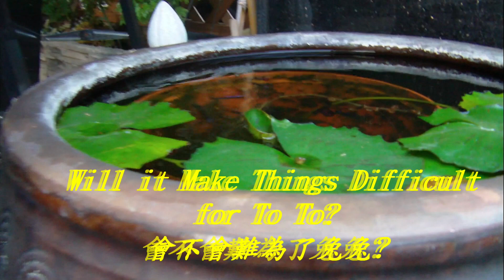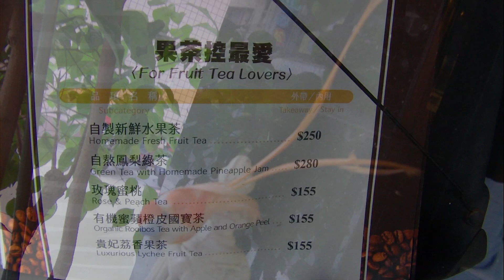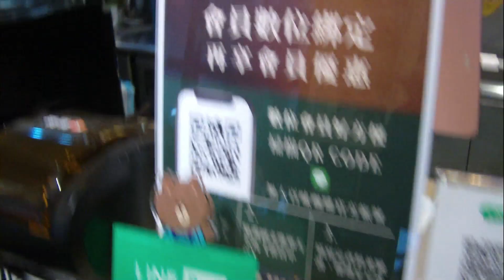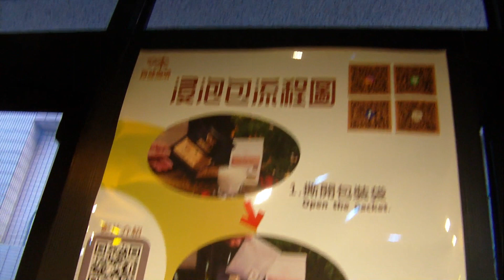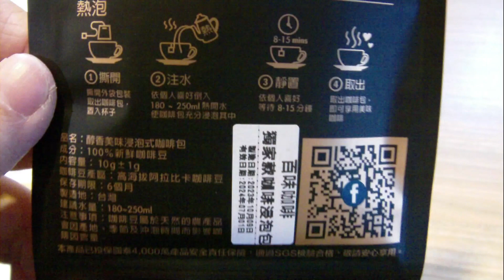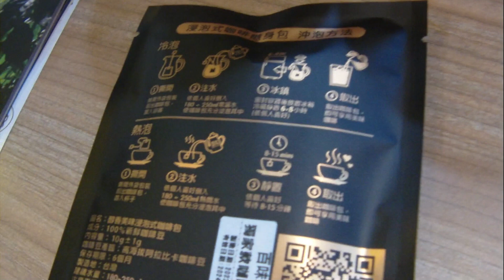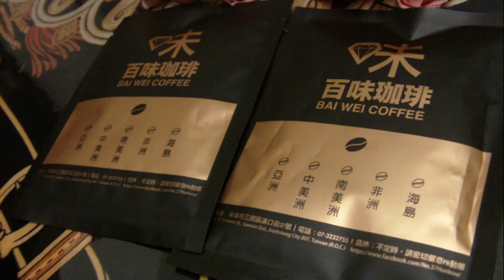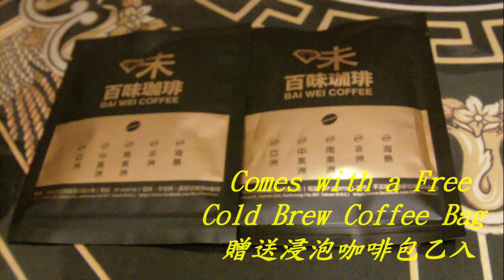Bai Wei Coffee,Kaohsiung,Taiwan 百味咖啡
Bai Wei Coffee(2024),Kaohsiung,Taiwan
百味咖啡(2024)

影片拍攝地點為#百味咖啡，位於高雄市三民區漢口街37號(搬遷至高雄市三民區大連街307號)，營業時間：10:00~19:00(改為08:00~18:00)，公休日請留意臉書公告。門口招牌寫著味咖啡世代，那是原先的舊店名，品牌中的「味」代表他們對咖啡的想法及品質的要求，logo有個小鑽石，則意喻百味咖啡想給客人最好的。百味咖啡講究最佳風味，咖啡皆為現磨現沖，看著手沖過程、享受咖啡香氣相當療癒。
百味咖啡官網：
「百味咖啡」這間位在高雄後火車站的巷弄咖啡館，於2016年創立，是高雄第一間踏上第四波精品咖啡浪潮的自家烘焙咖啡豆專門館。純粹而真實的感動來自於內心：品牌中的『味』在其表現對咖啡的文化、咖啡的獨特想法、自我與原生豆種品質上的要求，以及咖啡樹原生產地與品種的獨特風味，百味用最真的心，加上不同的工藝器具，演繹變化出不同的咖啡風味與個性表現。SCA及CQI國際精品咖啡專業證照：秉持著精進、努力不懈的職人精神，通過SCA國際精品咖啡協會及CQI國際精品咖啡品質協會兩大國際咖啡機構專業認證，考取SCA國際精品金杯咖啡大師、SCA國際精品咖啡烘豆師、CQI國際精品咖啡品質鑑定師等多張證照。
"百味"，不單純指咖啡品種的風味與香氣，它更代表對咖啡與其文化的獨特想法，以及對原生豆種品質的要求。百味將咖啡豆經過不同工藝處理後，將各自綻放出獨特的韻味。一同推動台灣咖啡小農經濟。
百味咖啡有分外帶及內用價格。因為老闆最近參與佛光山相關活動，店內完全沒有甜點供應(自有品牌「噠波甜點」)。很可惜沒辦法將嚴選台灣在地原料製作的甜點拍攝給大家看。
我們外帶了#玫瑰拿鐵(外帶價NT$110元、使用屏東有機玫瑰)、黑糖珍珠拿鐵(外帶價NT$125元)。拿鐵奶泡很綿密，微苦~會回甘，很順口好喝的咖啡，帶有玫瑰香氣的玫瑰拿鐵一定要買來喝。
首次加入並綁定會員，贈送浸泡咖啡包乙入(2包NT$100元)。
門市#浸泡咖啡包：
．像茶包一樣的浸泡方式簡單又快速。
．想喝黑咖啡、拿鐵，隨時隨地都能享用。
．冰飲可放置冰箱6-8小時。
以下的咖啡豆，在百味咖啡都能購買得到哦...
．台中阿寸坑 水洗
．台中阿寸坑 蜜處理
．南投 低溫厭氧水洗
．肆號南投藝伎 低溫厭氧水洗
．雲林藝伎 厭氧日曬
．貳號阿里山 水洗
．台南東山 水洗
Nendoroid-One Shout (Yin-Yang Perpetual Motion Machine Global Ambassador) 黏土娃-萬韶(陰陽永動機全球大使)